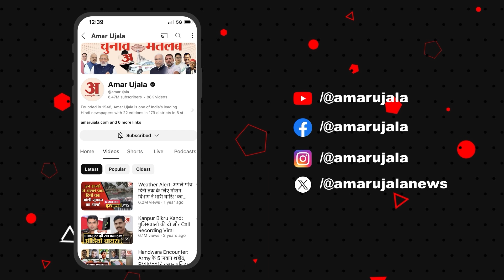Mau Ramleela : दशकों से Brijesh Upadhyay निभा रहे हनुमान जी का किरदार, देखिए क्या बोले...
भारतीय संस्कृति में रामलीला का अपने एक अलग-अलग महत्व है। कुछ ऐसा ही महत्व है मऊ शहर की श्रीरामलीला का। यहां रामलीला अलग-अलग स्थानों पर मंचन होता है। इसी रामलीला में बीते 35 वर्षों से हनुमान जी का किरदार का मंचन कर रहे हैं बृजेश उपाध्याय...